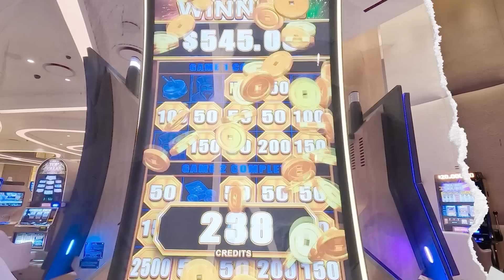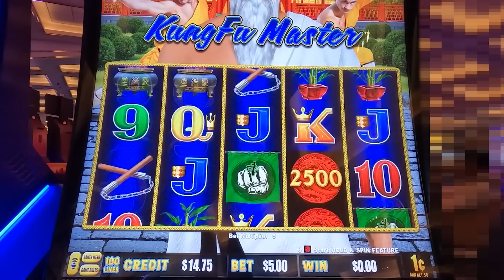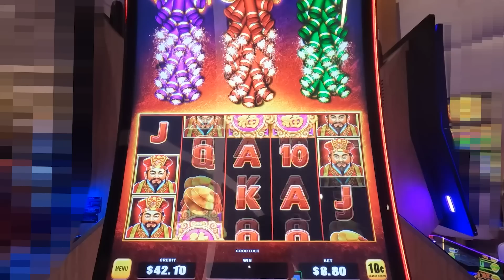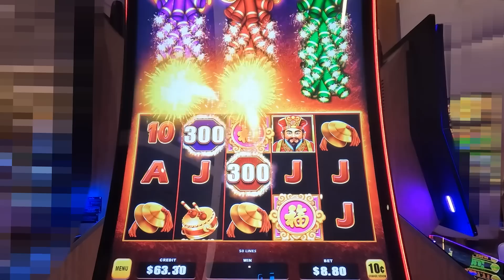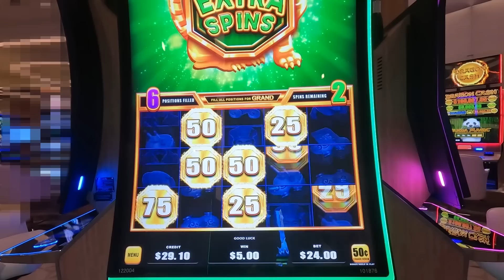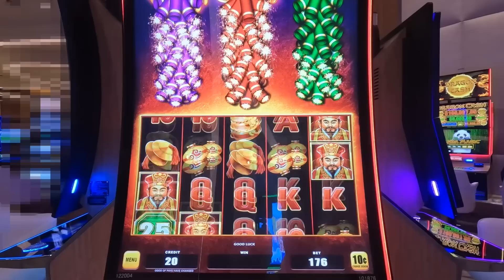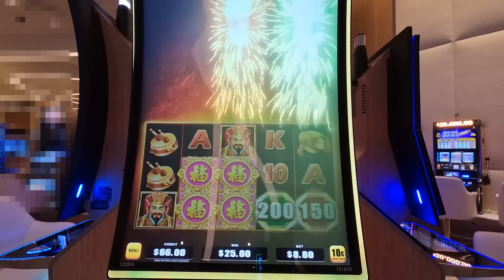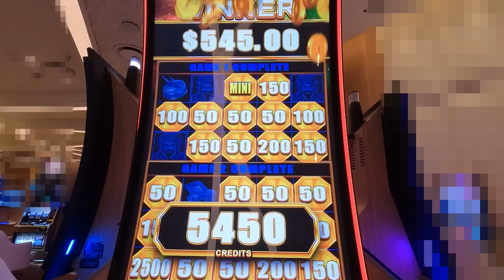Jugando la máquina de los cohetes en el Resorts World Las Vegas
Jugamos la máquina de los cohetes.

Si te gusto el vídeo no olvides dejar tu like , y si te gustan los vídeos de este tipo, no olvides suscribirte al canal, ya que eso nos ayuda mucho para llegar a más gente y compartir algo de los que nos gusta hacer.

⚠️‼️Advertencia importante ‼️⚠️

⚠️Estos vídeos están destinados a personas de más de 18 años y 21 años en algunos países.⚠️

‼️El motivo de este canal no es promover los juegos al azar , solo lo hago para compartir experiencias y opiniones personales. ‼️
‼️Recuerda el casino es solo diversión no es una forma de ganar dinero rápido. ‼️
‼️Juega siempre con responsabilidad y hazlo solo para divertirte.‼️
‼️JF Slots no se hace responsable de ningún tipo de pérdida monetaria , mis consejos son basados en experiencias propias y si gustas tomarlos es por responsabilidad propia.‼️